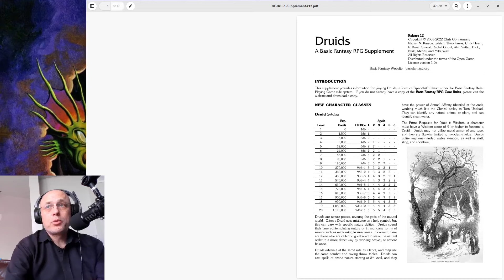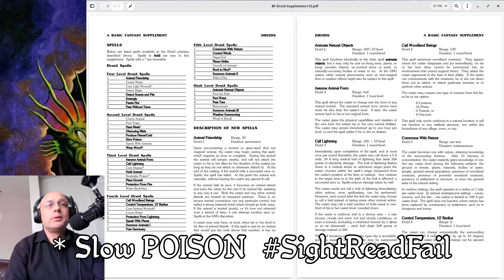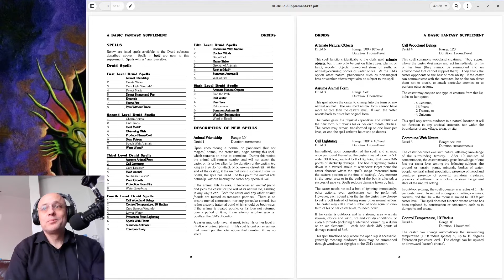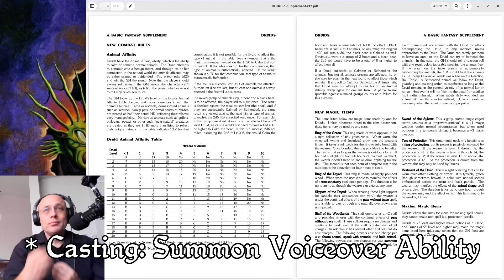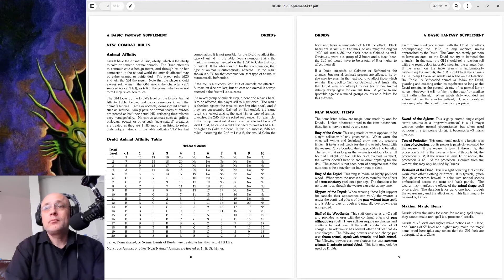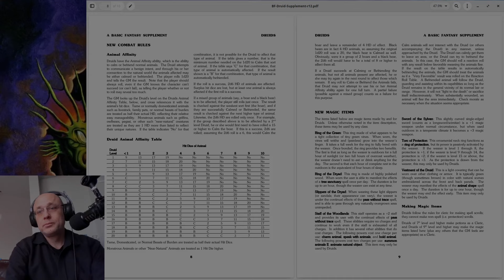Druids in Basic Fantasy RPG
Thorns. Mud. Ticks. Birds pooping on you. What's not to love?

I am a writer / game developer for Basic Fantasy Role-Playing Game, an open source retro-clone RPG that emulates, and is largely compatible with, the 1981 Basic and Expert sets of Dungeons & Dragons. I love Basic, but am also a fan of 1st Edition AD&D, White Box Fantastic Medieval Adventure Game, Top Secret, Gamma World, Call of Cthulhu, and many other legacy and retro systems.